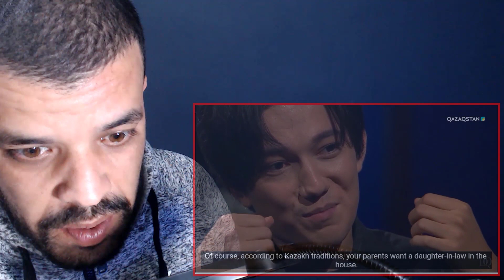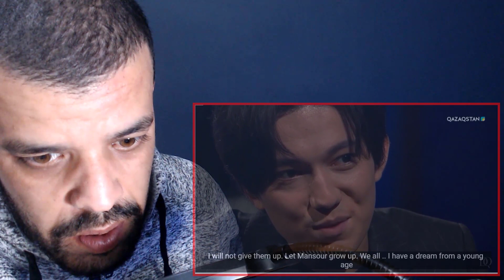DIMASH - Reaction جزائري an interview on the path of becoming a Kazakhstani Artist | Second part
DIMASH - an interview on the path of becoming a Kazakhstani Artist | Second part (EN subtitles)

DIMASH - an interview on the path of becoming a Kazakhstani Artist  Second part (EN subtitles)1

shorturl.at/tDTW9

shorturl.at/aHZ79

shorturl.at/gjoU6

My Full Name : Ferah Samir
My adress : Chlef / Chettia Zone10 n539
zip code : 02170